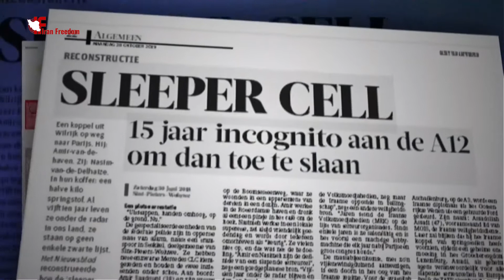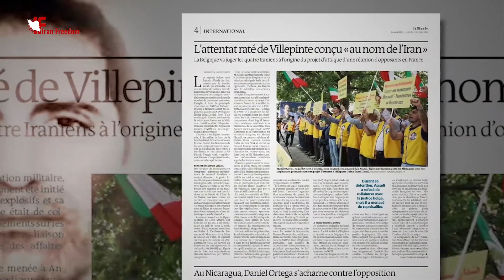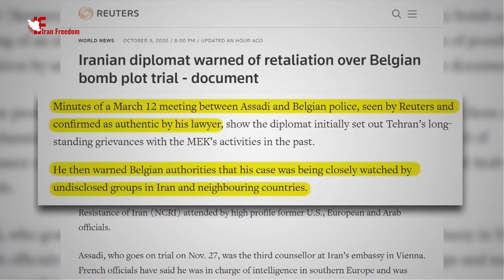Iran regime’s bomb plot against the NCRI’s 2018 annual ‘Free Iran’ rally in Europe